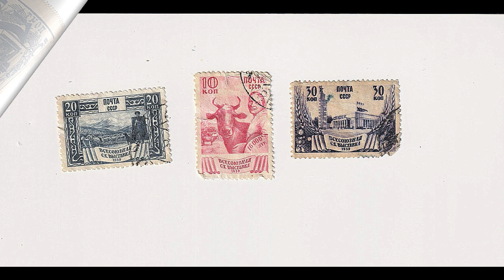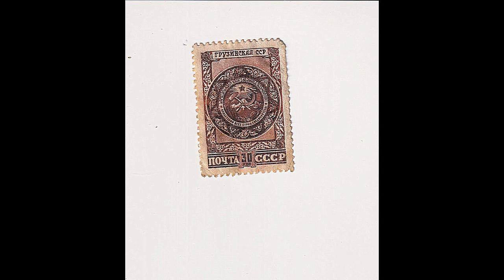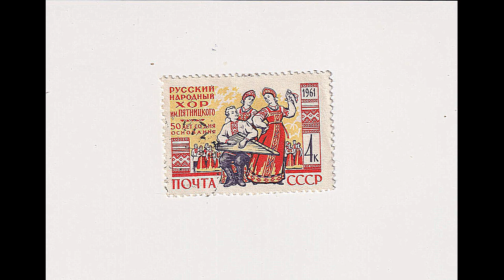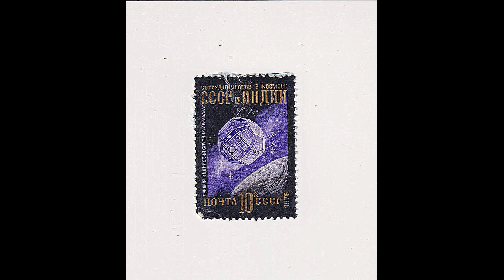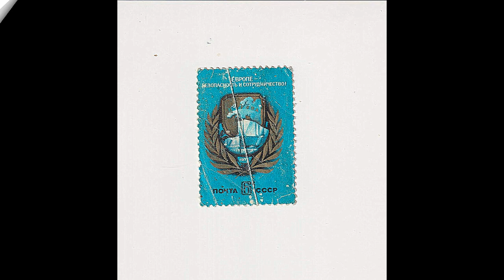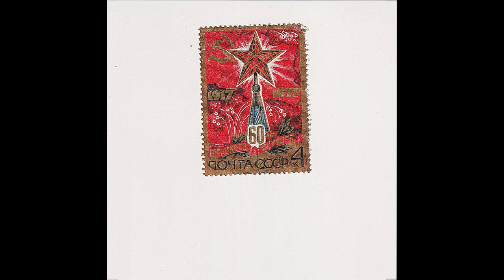СССР на почтовых марках 1923 - 1977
От первых почтовых марок СССР (1923) до Всесоюзной филателистической выставки в Москве «60 лет Великого Октября» (1977).
Черты развития и символы на марках:
Всероссийская сельскохозяйственная и кустарно-промышленная выставка 1923 г.; Всесоюзная сельскохозяйственная выставка 1939; Павильон СССР на международной выставке в Нью-Йорке 1939 г.; изменение границ страны в 1939 – 1940 гг., ледоколы «И. Сталин» и «Георгий Седов» в 1937 – 1940 гг.; гербы союзных республик; монумент «Братание» на марке 15 лет Чехословацкой республике 1960;
марки 1961 г. - «Мир победит войну», «50 лет со дня основания Русского народного хора им. Пятницкого»; «День космонавтики» 1967 и 1975 (с портретом Ю. Гагарина); краснознаменные и гвардейские корабли на марках 1973 г.; ледокольные корабли на марках 1977 года; «30-летие освобождения Белорусской ССР от фашистских захватчиков» 1974; «175-летие первого издания Слова о полку Игореве» 1975; «50 лет стандартизации в СССР» 1975; «Европе – безопасность и сотрудничество»; «200 лет Ставрополю» 1977;
Марки о сотрудничестве в космосе СССР и Индии 1976; полёт космического корабля «Союз – 16» в декабре 1974 года на марке 1975 г.; 1976 г. – «Сотрудничество в космосе СССР и США»; «Союз и Аполлон»; марки «20 лет космической эры» 1977 об этапах развития космических полётов;
Марки - решения XXV Съезда КПСС о международном сотрудничестве, о задачах развития промышленности и науки 1976; 1977 – «60 лет Октября».